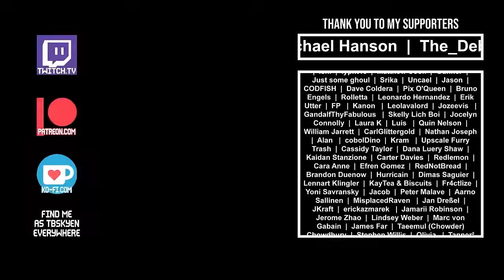I Don't Like These Odds || Baldur's Gate 3 #4